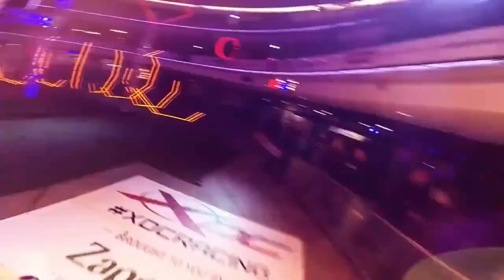HOT COUB COMPILATION #6 | ГОРЯЧАЯ ПОДБОРКА КУБИКОВ №6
00:04 - Intial D Bus
00:14 - Poor Mask
00:25 - Ryan is playing Getting Over It
00:45 - Hartnett Media - Rocket Bunny GT86 | Fyoomz - Not Afraid
00:54 - Walking | (Beastie Boys: Gratitude (2009 Digital Remaster))
00:58 - when they put your favorite song
01:06 - Water it! | (Capital Cities: Safe And Sound)
01:16 - Dream Music 1
01:26 - dancedance | (Goodnight Radio: Sophis so Far)
01:46 - Synthpop | (Eurythmics: Sweet Dreams are Made Of This)
02:10 - Silje Norendal | (Underworld: Born Slippy (NUXX))
02:20 - Red Bull Wakeskating the Erie Canal | (ZZ Top: La Grange)
02:29 - Movie 001
02:39 - spray bathroom
02:49 - American Horror Story: Freak Show
03:04 - Morning After Party (x7)
03:22 - わんわん | (Mystikal: Shake Ya Ass)
03:49 - lounge | (タニウチヒデキ & 平野義久: Death Note)
03:59 - new york is cold | (Leonard Cohen: Famous Blue Raincoat)
04:09 - Self-Stopping Car Bug
04:18 - skateboiz
04:28 - Prepare to Fight
04:44 - Tokio
04:58 - Stop
05:18 - ААААА
05:23 - ..Zombie Cat..
05:33 - May the smartwatch be with you!
05:43 - Skiing
05:53 - fire in the hole
06:03 - First-person view drone racing
06:13 - The Call
06:21 - [ebyf 131
06:34 - Kecakn' w/ Freddie
06:55 - seriously, what the hell is wrong with you people
07:05 - Greenpeace for the White Walkers
07:32 - Hans Landa: "Bingo!" | (Frank Zander: Ja, wenn wir alle Englein wären)
07:36 - magic world | (Thomas Haardell: Blow your mind)
07:46 - ordered motion
07:56 - Best Whistle
08:05 - reverb room vs. anechoic chamber
08:15 - Borat's Disco Dance [HD]
08:26 - Bubble machine animation
08:54 - Su-35
09:04 - Good bye, sister
09:14 - Legs | (3OH!3: STARSTRUKK)
09:17 - See Through Engine - 4K Slow Motion Visible Combustion
09:27 - Science
09:36 - everyday
09:41 - Beautiful Innovation
09:51 - Young And Beautiful
09:59 - Don`t Stop Me Now